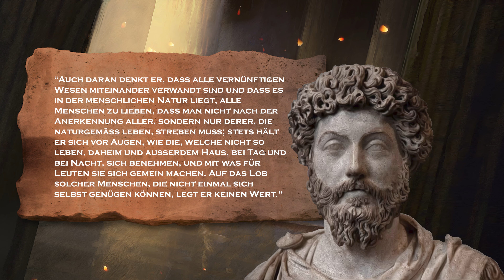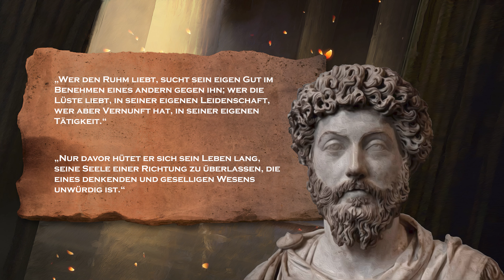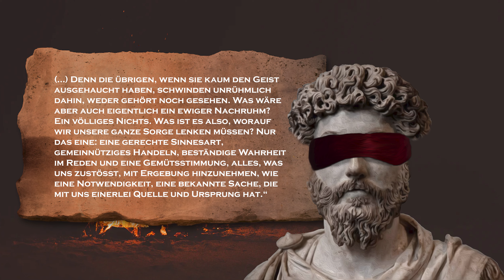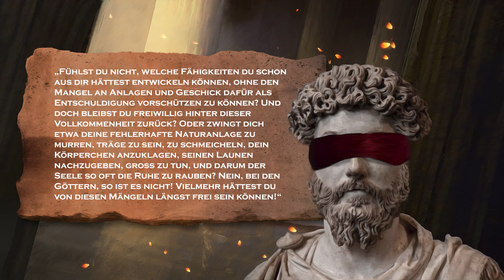MARCUS AURELIUS - Stoische Blindheit | Wege zu sich selbst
Der Philosophenkaiser Marcus Aurelius ist wohl der bekannteste Vertreter der Stoa. Als römischer Kaiser kämpfte er gegen die Germanen und als stoischer Philosoph verfasste er ein Buch, das später den Titel "Wege zu sich selbst" erhalten sollte. Darin geht es um seine stoische Weltanschauung, die ihm als Anleitungen dienen soll, um zu Weisheit zu gelangen.
Der Gottlose unterzieht den Stoizismus des Marc Aurel einer kritischen Prüfung. Ob der Stoiker standhalten kann?